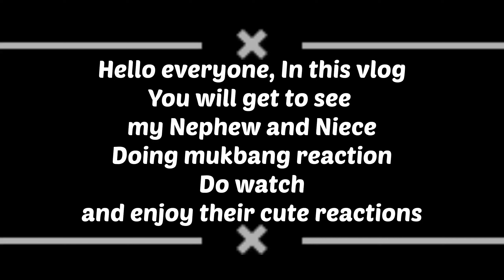Nephew and Niece Watching mukbang video for first time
Hello everyone Here u will get to  see my nephew and Niece watching mukbang video for the first time..
Do watch and enjoy their cute reactions